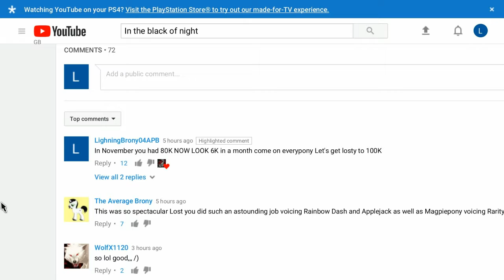Congratulations TheLostNarrator X3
You totally deserve it